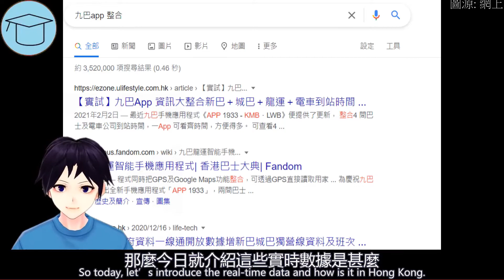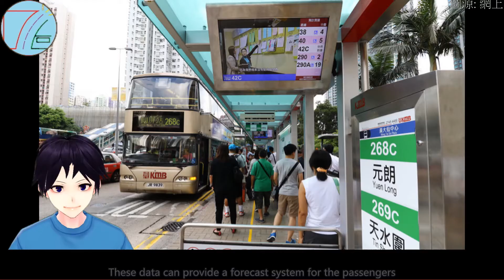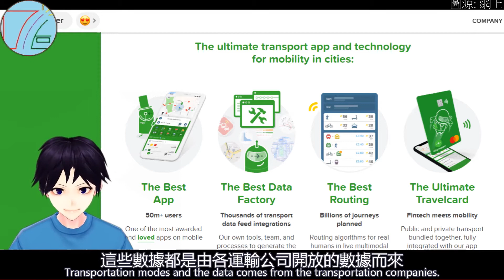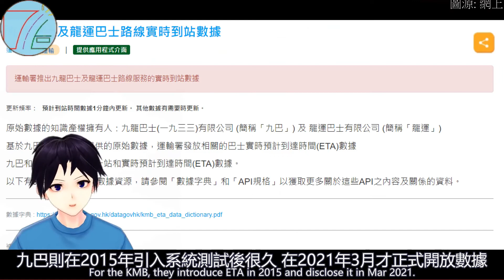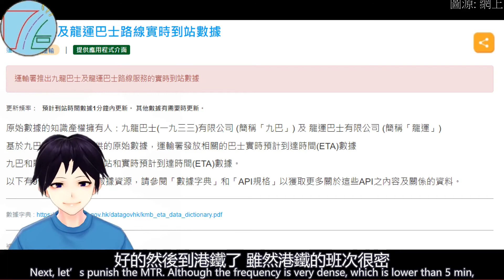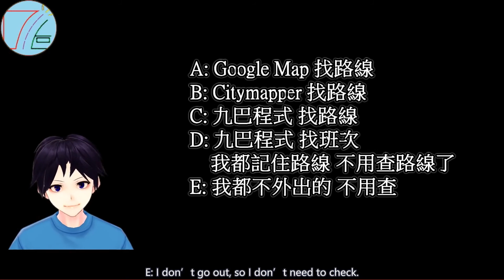點解九巴app可以查其他公司數據? | 神煩對話會 交通開放實時數據 [中/Eng Sub]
更多參考資料:
明報- 黃偉豪：推動智慧城市 必先做好「開放數據」

章節時間:
00:00 開場
00:24 交通實時數據是甚麼
01:19 為何需要這些數據
02:03 Citymapper是甚麼
02:54 香港現時情況
04:00 個人意見

寫稿日期: 21/5/2021
影片完成日期: 21/5/2021
中文字數: 1535
英文字數: 882
剪片程式: Cyberlink Powerdirector